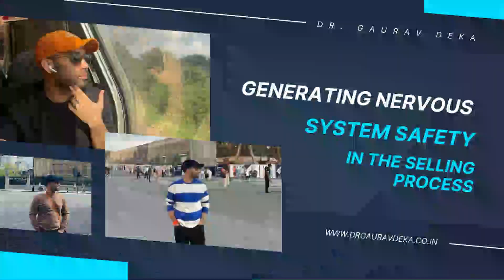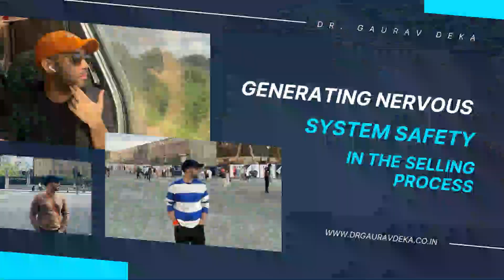Generating Nervous System Safety in the Selling Process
Nervous System safety is one of the most less talked about and underestimated topics when it comes to selling and marketing as a coach. We often think of selling as a desperate, pushy job that doesn’t allow us to have an alternative version of it. We never think of the selling process from a space of love, safety, warmth and trust. That’s simply because we didn’t observe and witness that while growing up. We only saw graspy, needy and anxious people all around us. So whenever we think of selling all those images pop up and make us insecure and disparaging about our own offers. Hence, in this podcast episode, I discuss why nervous system safety and a practice to do so is so essential to not only sell more and sell effectively, but to also change the face of selling and toxic narratives/perspectives around it. Go ahead, listen to it right away.

After listening to this episode fully, if you would like to learn more about my course in intergenerational trauma healing, The Systemic Medicine Course, please reach out to me via Instagram at @drgauravdeka

If you want to get MONEY COACHED by me. Trust me I can help you make your FIRST FIVE LAKHS as a Coach. Without any funnel, complicated processes and going mad thinking what to post in social media. All you’ve got to do is listen to my collective audio coaching on my FREE CHANNEL on telegram.

To Join the Most Gifted Healers & Coaches Community - the grand space for learning Childhood and Ancestral Trauma Healing, Therapy & Coaching